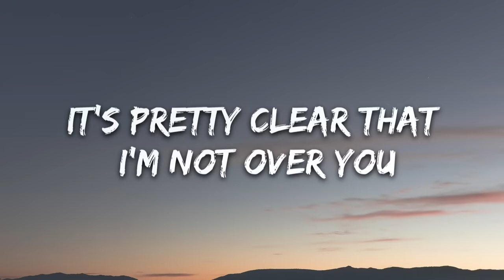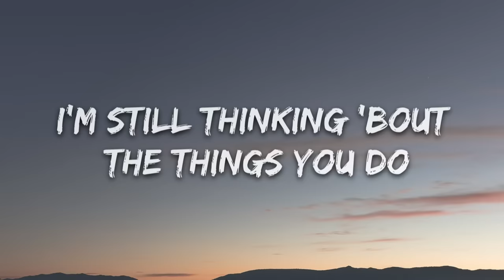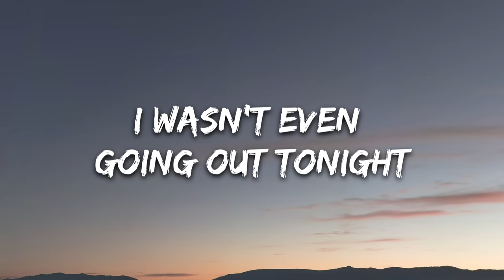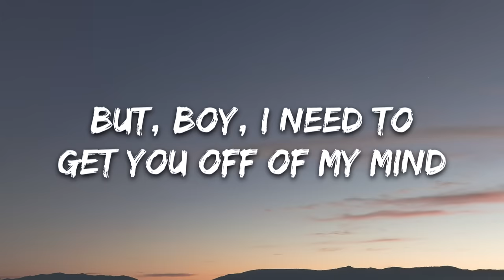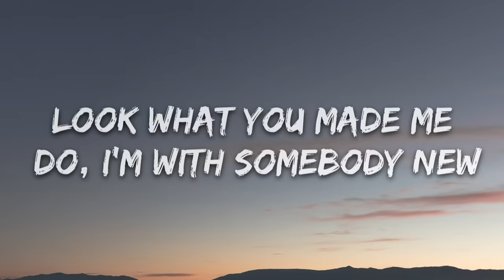Sam Smith, Normani - Dancing With A Stranger (Lyrics)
🎤 Lyrics: Sam Smith, Normani - Dancing With A Stranger

I don’t want to be alone tonight
It’s pretty clear that I’m not over you
I’m still thinking ‘bout the things you do
So I don’t want to be alone tonight

Can you light the fire
I need somebody who can take control
Cos I don’t want to be alone tonight, alone tonight, alone tonight

I wasn’t even going out tonight
But boy I need to get you off my mind
I don’t want to be alone tonight, alone tonight, alone tonight

Dancing, yeah